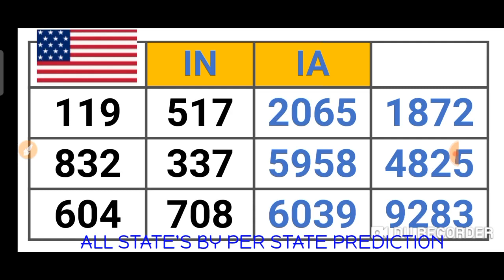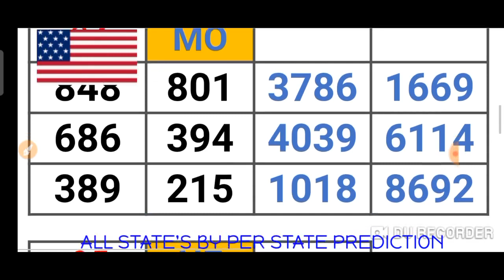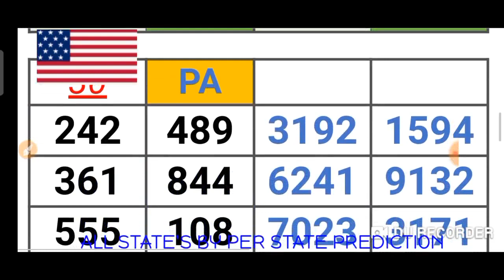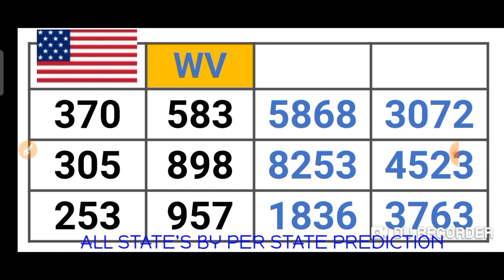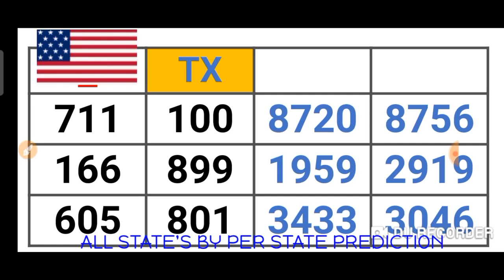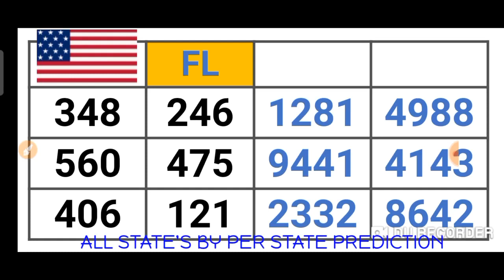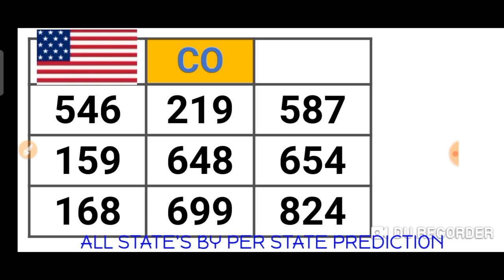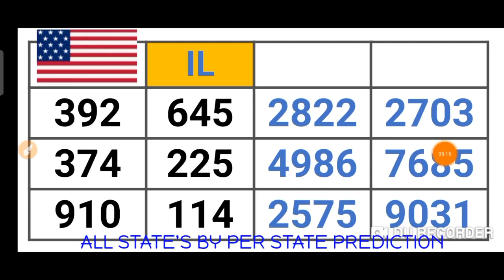PICK 2, PICK 3 & PICK 4 ALL STATES (BY : PER STATE PREDICTION ) for 23 June 2021 just try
This are my Best bet for PICK 2, PICK 3 & PICK 4 All States /BY:  PER STATE PREDICTION ( 23 June 2021) .
BET WISELY
Happy WINNING
Good luck